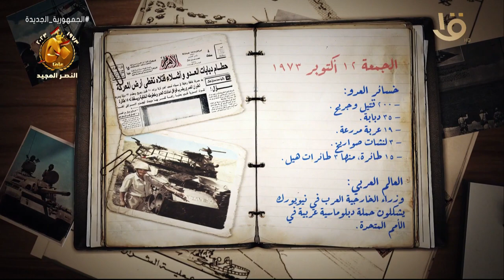يوميات حرب أكتوبر .. الجمعة 12 أكتوبر 1973